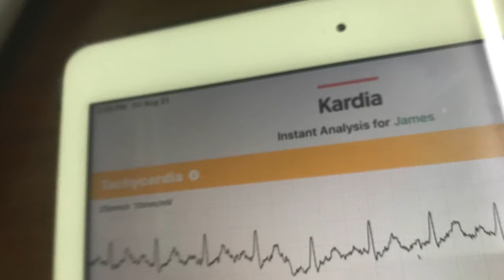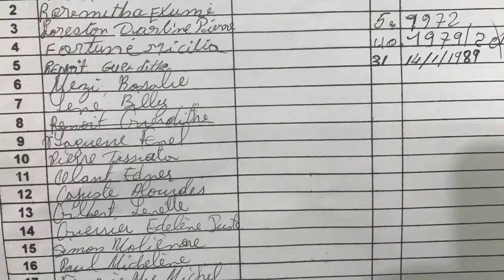MiPA Clinic on Aug 21,2020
Home of Dorcas & HaKnesiah 섬김과 기적의 집.